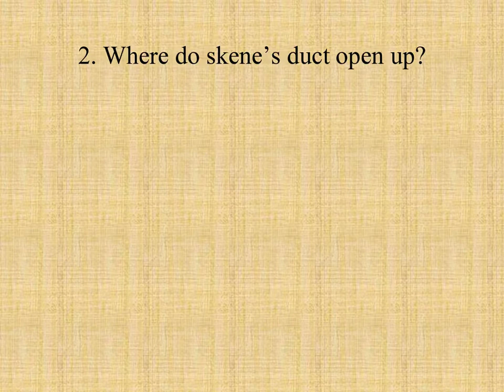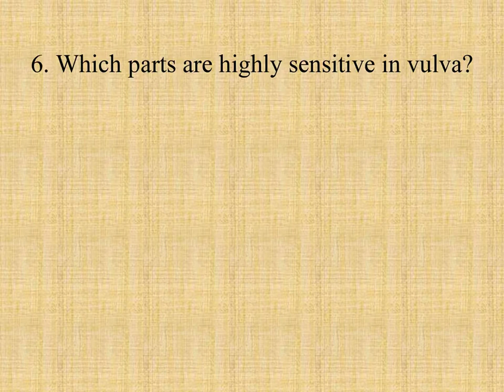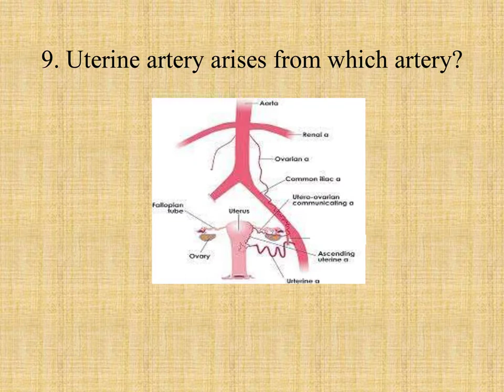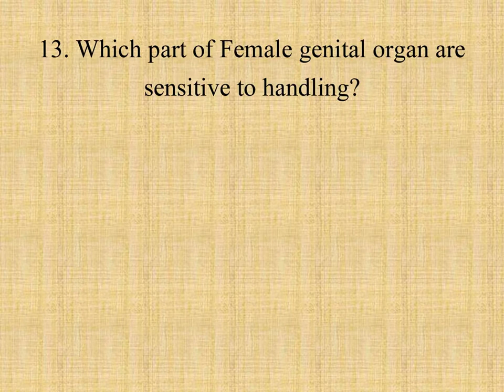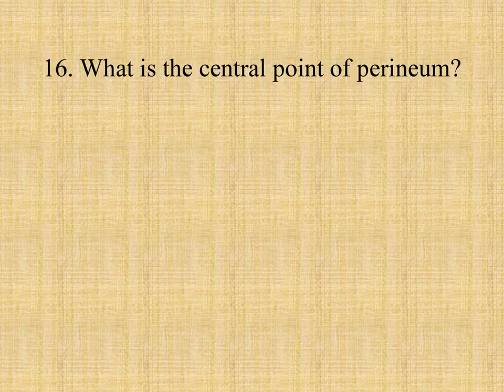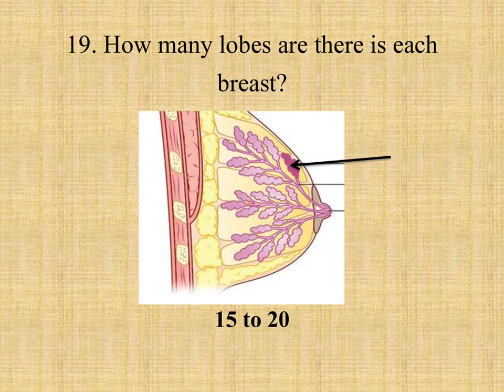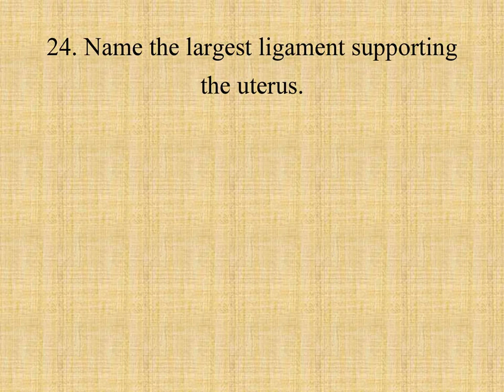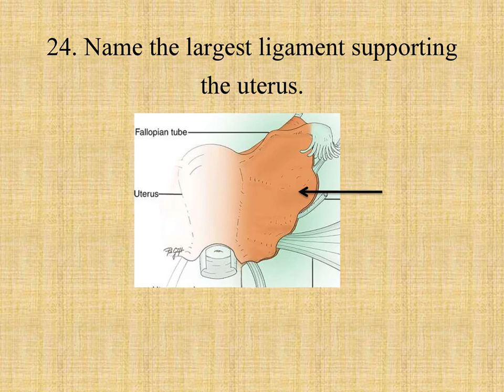Quiz on Anatomy of female genital organs